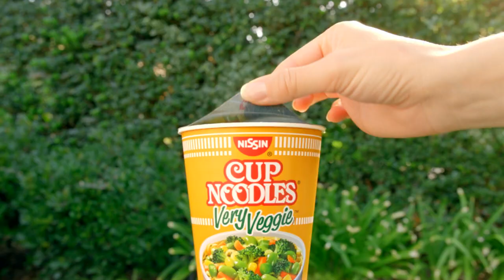Tekken 7: Qudans vs. EchoFox | JDCR - Tekken World Tour Finals 2017 Losers Finals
Tekken 7 Hype is growing! Be sure to let everyone you know that this channel is your place to watch EVERYTHING TEKKEN eSports Related!

Follow the Winners for Tekken 7 @ TWT 2017 Finals!